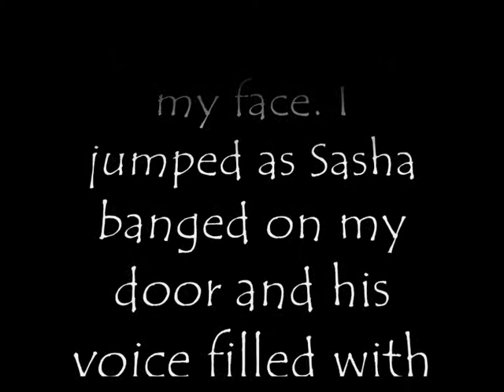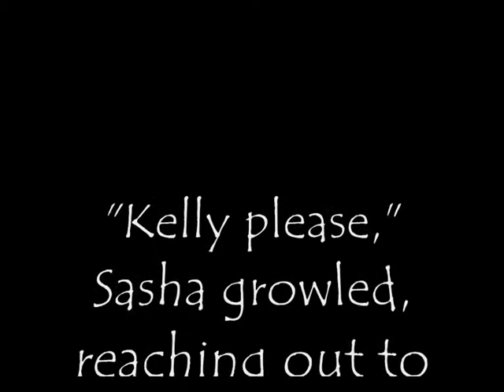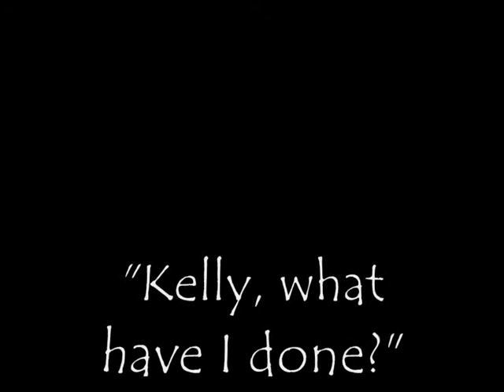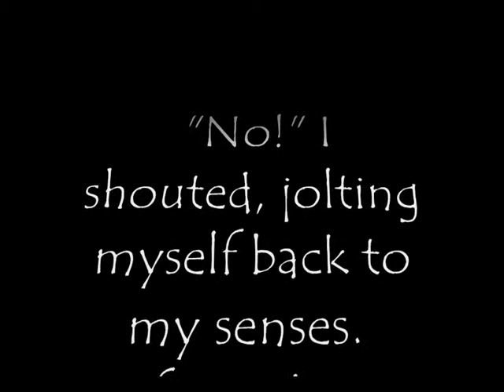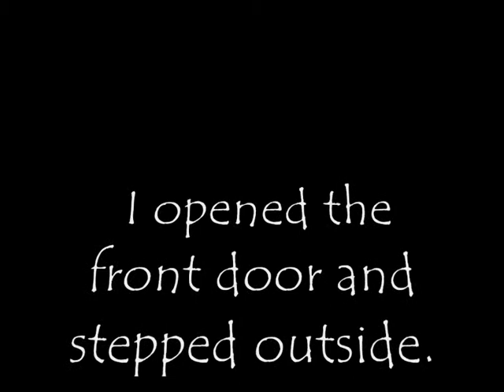I live with vampires and werewolves, did I mention they're all guys? Part 21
Just throw this together.